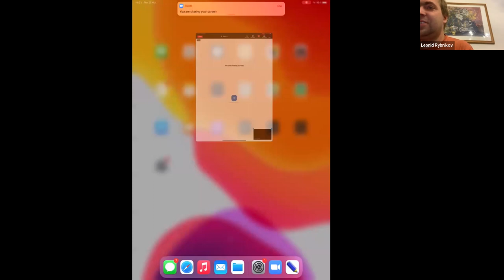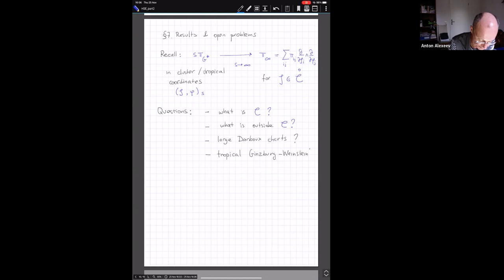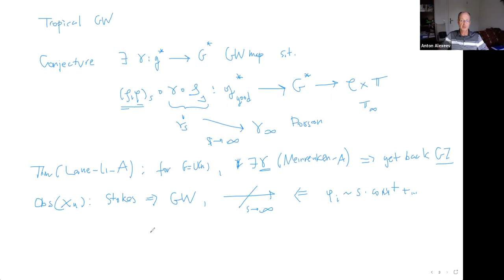Anton Alekseev, Jeremy Lane, Gelfand-Tsetlin systems and Poisson-Lie groups, Lecture 4, 25.11.2021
Anton Alekseev (University of Geneva, Switzerland), Jeremy Lane (McMaster University, Canada), Gelfand-Tsetlin systems and Poisson-Lie groups, 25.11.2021

Online school and international conference Poisson Geometry and Representation Theory 2021